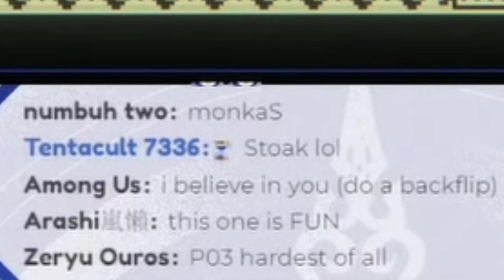"𝗟𝗲𝘁'𝘀 𝘀𝗲𝗲 𝘆𝗼𝘂𝗿 𝗱-"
she knew EXACTLY what she was doing